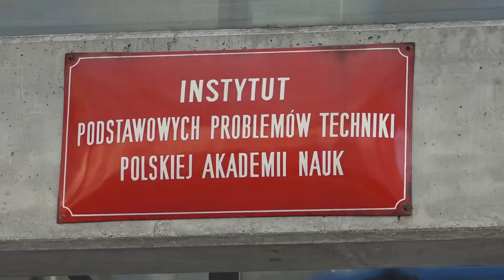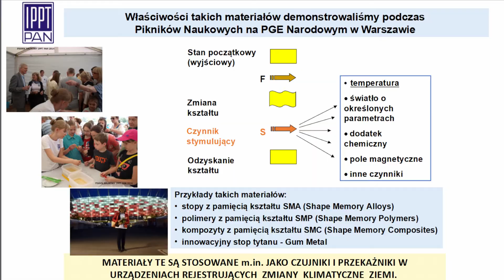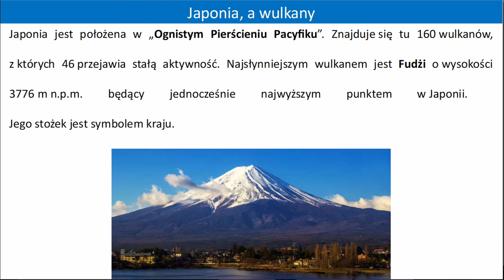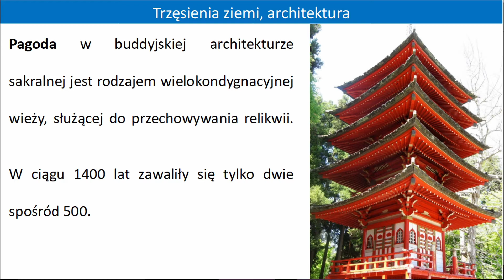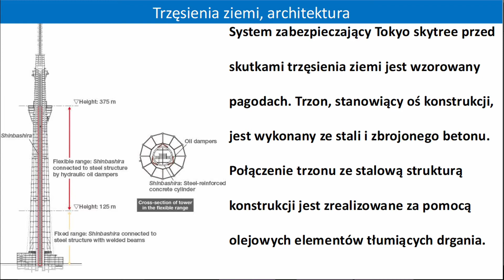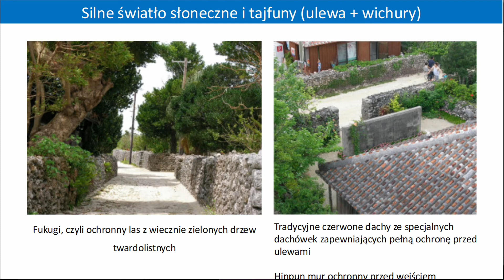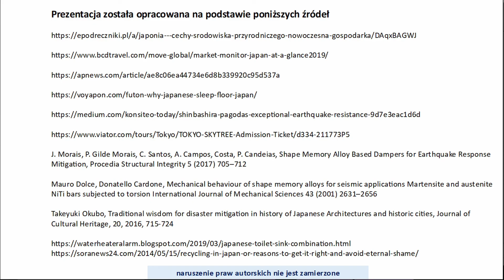Klimat i my: wyzwania i ciekawostki Japonii | 24. Piknik Naukowy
Poznajcie Japonię - różnorodność klimatyczno-przyrodniczą, zagrożenia i zanieczyszczenie środowiska. Instytut Podstawowych Problemów Techniki PAN